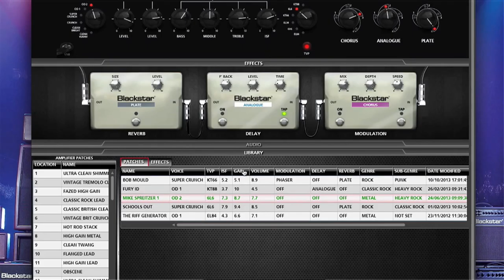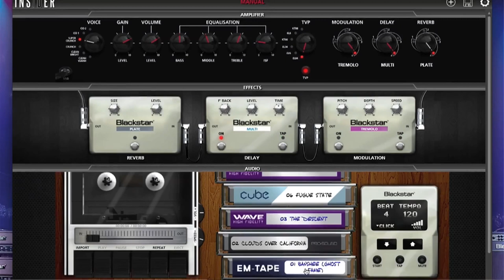Blackstar Insider Software demo - French Language